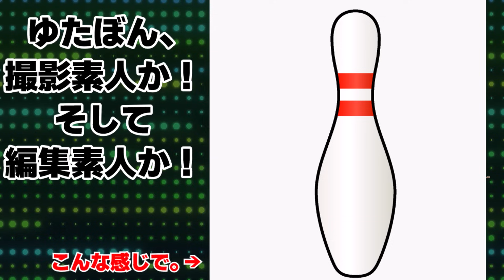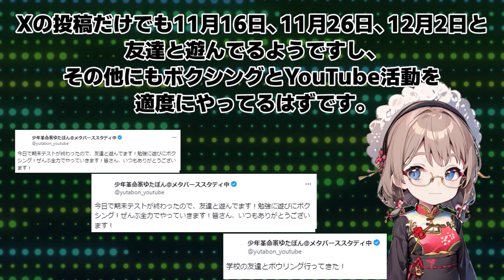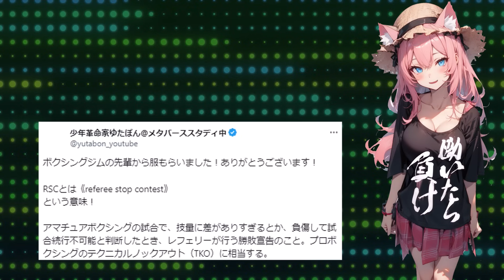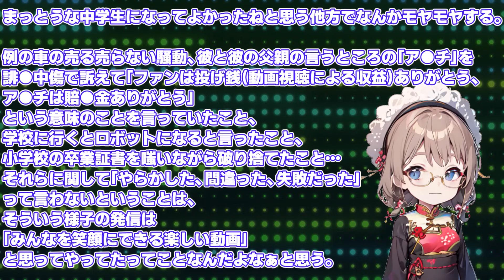【ゆたぼん】受験マジで大丈夫？あまりにも短絡的な休日に呆れるしかない / スイの時事系反応集トーク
今回はゆたぼん氏、受験マジで大丈夫？あまりにも短絡的な休日に呆れるしかない件について国民の意見 をまとめました。

スイの時事系反応集トーク です。このチャンネルは、今まさに 話題 になっているニュースをピックアップして、 国民の声 をまとめたチャンネルです。

▼OFUSE投げ銭はこちら。（コメントは動画で紹介させて頂きます）

▼ボイス;
スイ　VOICEVOX:四国めたん
レン　VOICEVOX:WhiteCUL/VOICEVOX:中国うさぎ
国民の声(女性)　VOICEVOX:雨晴はう